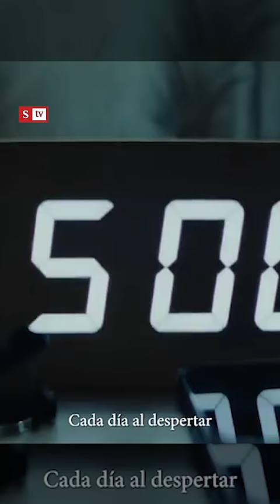“Bolívar es un ‘Petrico’”: Juanita Gómez sobre la firma en notaría del candidato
“O son bobos o nos creen bobos con esa constancia que firmó Gustavo Bolívar en notaría prometiendo no frenar el Metro de Bogotá, cuando eso va en contra de su plan de gobierno”: Juanita Gómez opina. semana.com